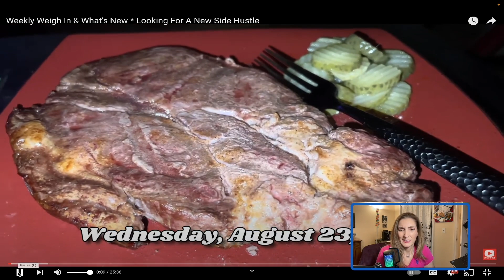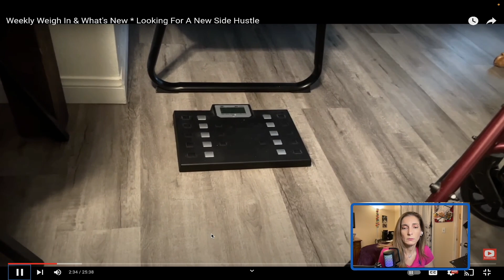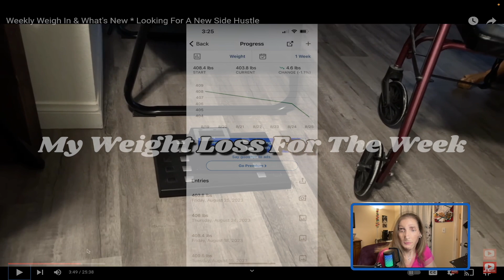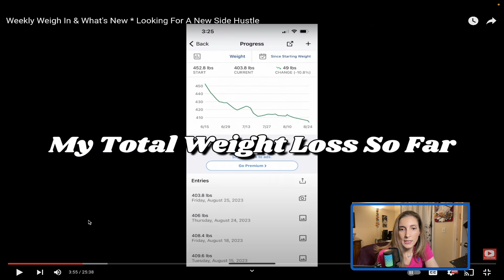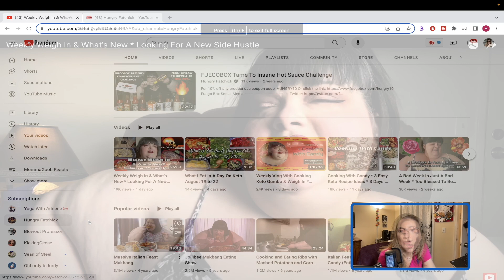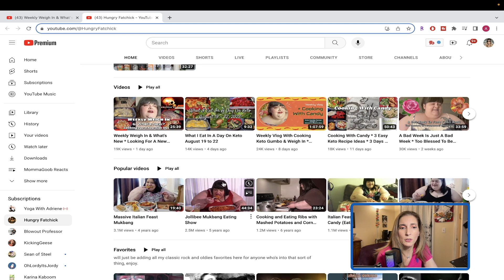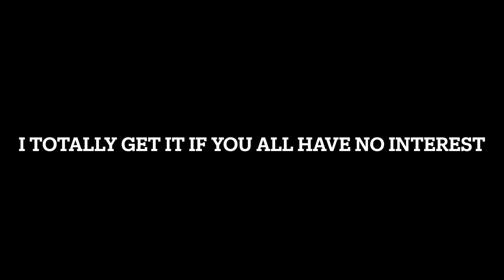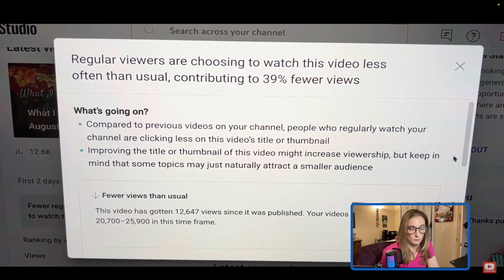The "good Gorl" Is Back With A New Candy Update!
Today I wanted to take a look at Hungry Fat Chick to see how she's progressing with her carnivore diet.  She is also going to discuss some "4th wall" stuff about Youtube and business which I find fascinating.  I will put in timestamps so you can jump to the areas that are of interest for you.

Also, if you are interested in checking out Swagbucks, here is my referral

00:00 Introduction
05:46 Weigh in
19:30 Youtube Business Discussion
21:58 Subliminal vids for weight loss
23:14 Another business discussion - taxes
26:09 Agoraphobia
32:09 Outro